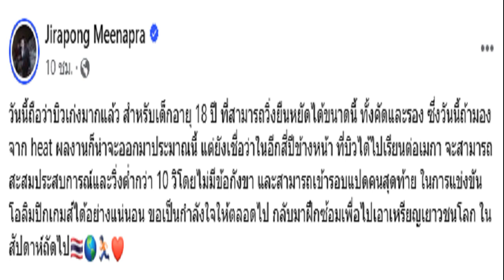เปิดไทม์ไลน์ ลำดับเหตุการณ์ คดียุบก้าวไกล ก่อนศาลรธน นัดชี้ชะตา 7 ส ค นี้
5 ส.ค. 2567
11:54 น.
เปิดไทม์ไลน์ ลำดับเหตุการณ์ คดียุบพรรค ก้าวไกล ก่อนศาลรัฐธรรมนูญ นัดชี้ชะตา 7 ส.ค.นี้

วันที่ 5 ส.ค. 2567 สืบเนื่องจากกรณี ศาลรัฐธรรมนูญ นัดลงมติและอ่านคำวินิจฉัย คดียุบพรรคก้าวไกล และตัดสิทธิทางการเมืองกรรมการบริหารพรรค (กก.บห.) ในวันที่ 7 ส.ค. นั้น เราจะมาย้อนลำดับเหตุการณ์ที่เกิดขึ้น
30 พ.ค. 2566
นายธีรยุทธ สุวรรณเกษร ทนายความของอดีตพระพุทธอิสระ เข้ายื่นคำร้องต่ออัยการสูงสุด (อสส.) ขอให้ส่งคำร้องไปยังศาลรัฐธรรมนูญ เพื่อให้มีคำวินิจฉัยสั่งการให้นายพิธา ลิ้มเจริญรัตน์ หัวหน้าพรรค และพรรคก้าวไกล เลิกกระทำการใดๆ เพื่อยกเลิกหรือแก้ไขประมวลกฎหมายอาญามาตรา 112 เข้าข่ายปฏิปักษ์ต่อการปกครองระบอบประชาธิปไตยอันมีพระมหากษัตริย์ทรงเป็นประมุข เพื่อขอให้อัยการสูงสุดร้องขอให้ศาลรัฐธรรมนูญวินิจฉัยสั่งการให้เลิกการกระทำของนายพิธาและพรรคก้าวไกล
16 มิ.ย. 2566
นายธีรยุทธ สุวรรณเกษตร อดีตทนายความของอดีตพระพุทธอิสระ ยื่นคำร้องตรงต่อศาลรัฐธรรมนูญ เพื่อพิจารณาวินิจฉัยสั่งให้ นายพิธา และพรรคก้าวไกล เลิกการกระทำที่เป็นการใช้สิทธิและเสรีภาพอันอาจจะนำไปสู่การล้มล้างการปกครองระบอบประชาธิปไตยอันมีพระมหากษัตริย์ทรงเป็นประมุข
12 ก.ค. 2566
ศาลรัฐธรรมนูญ รับคำร้องของนายธีรยุทธ สุวรรณเกษตร ดังกล่าว พร้อมให้ นายพิธา ลิ้มเจริญรัตน์ และพรรคก้าวไกล ยื่นคำชี้แจงต่อศาลรัฐธรรมนูญภายใน 15 วัน
12 ส.ค. 2566
ศาลรัฐธรรมนูญเลื่อนการพิจารณาคดีที่นายพิธา ลิ้มเจริญรัตน์ และพรรคก้าวไกล ถูกกล่าวหาล้มล้างการปกครองระบอบประชาธิปไตยอันมีพระมหากษัตริย์ทรงเป็นประมุข เนื่องจากอยู่ในช่วงที่มีคำสั่งขยายระยะเวลายื่นคำชี้แจงแก้ข้อกล่าวหาให้กับนายพิธา และพรรคก้าวไกล
26 ก.ย. 2566
นายพิธา ลิ้มเจริญรัตน์ และพรรคก้าวไกล ยื่นคำชี้แจงแก้ข้อกล่าวหา พร้อมบัญชีระบุพยานต่อศาลรัฐธรรมนูญ
25 ธ.ค. 2566
ศาลรัฐธรรมนูญ นัดไต่สวนพยานบุคคล กรณีนายพิธา ลิ้มเจริญรัตน์ และพรรคก้าวไกล ถูกร้องว่าล้มล้างการปกครองหรือไม่ จากการเสนอร่างกฎหมายยกเลิก ม.112 โดยศาลนัดฟังคำวินิจฉัย วันที่ 31 ม.ค. 2567
31 ม.ค. 2567
ศาลรัฐธรรมนูญ มีมติเอกฉันท์วินิจฉัยว่า นายพิธา ลิ้มเจริญรัตน์ หัวหน้าพรรคก้าวไกล (ในขณะนั้น) และพรรคก้าวไกล เสนอแก้ไขมาตรา 112 พร้อมทั้งรณรงค์และนำไปหาเสียงเลือกตั้ง สส. เข้าข่ายล้มล้างการปกครองระบบประชาธิปไตยอันมีพระมหาษัตริย์เป็นประมุข พร้อมสั่งให้ยุติการกระทำทุกอย่างเกี่ยวกับการแก้ไขมาตรา 112 รวมทั้งเตือนทุกฝ่ายอย่าละเมิดอำนาจศาล
1 ก.พ. 2567
นายธีรยุทธ สุวรรณเกษร ในฐานะผู้ร้องศาลรัฐธรรมนูญให้วินิจฉัยยุติการกระทำของพรรคก้าวไกล กรณีหาเสียงแก้ไขมาตรา 112 เข้ายื่นคำร้องต่อ กกต. ขอให้พิจารณายุบพรรคก้าวไกล เช่นเดียวกับนายเรืองไกร ลีกิจวัฒนะ ที่ขอให้ กกต.พิจารณาส่งเรื่องไปศาลรัฐธรรมนูญให้มีการยุบพรรคก้าวไกลในประเด็นเดียวกัน
12 มี.ค. 2567
กกต. มีมติโดยเอกฉันท์ ยื่นคำร้องต่อศาลรัฐธรรมนูญวินิจฉัยยุบพรรคก้าวไกล พร้อมตัดสิทธิคณะกรรมการบริหารพรรค โดยคำร้องดังกล่าวเป็นการดำเนินการต่อเนื่องจากศาลรัฐธรรมนูญ มีคำวินิจฉัยเป็นมติเอกฉันท์ เมื่อ 31 ม.ค.2567 ว่า การที่ นายพิธา ลิ้มเจริญรัตน์ หัวหน้าพรรค ในขณะนั้น และพรรคก้าวไกล เสนอร่าง พ.ร.บ.แก้ไขเพิ่มเติมประมวลกฎหมายอาญา (ฉบับที่…) พ.ศ. เพื่อยกเลิกประมวลกฎหมายอาญามาตรา 112 โดยใช้เป็นนโยบายหาเสียงเลือกตั้ง และยังคงดำเนินการอย่างต่อเนื่อง เป็นการใช้สิทธิและเสรีภาพเพื่อล้มล้างการปกครองในระบอบประชาธิปไตยอันมีพระมหากษัตริย์ทรงเป็นประมุขตามรัฐธรรมนูญมาตรา 49 วรรคหนึ่ง และสั่งให้หยุดการกระทำ
18 มี.ค. 2567
กกต. ได้ส่งคำร้องให้ศาลรัฐธรรมนูญ พิจารณาวินิจฉัยสั่งยุบพรรคก้าวไกล และตัดสิทธิกรรมการบริหารพรรค ผ่านระบบอิเล็กทรอนิกส์ E-filing ถึงศาลรัฐธรรมนูญแล้ว
3 เม.ย. 2567
ศาลรัฐธรรมนูญมีคำสั่งรับคำร้องของคณะกรรมการการเลือกตั้ง (กกต.) ที่ขอให้พิจารณาวินิจฉัยเพื่อมีคำสั่งยุบพรรคก้าวไกล โดยให้ผู้ถูกร้องส่งคำชี้แจงแก้ข้อกล่าวหาภายใน 15 วันนับแต่วันที่ได้รับสำเนาคำร้อง
17 เม.ย. – 15 พ.ค. 2567
ศาลรัฐธรรมนูญ มีคำสั่งอนุญาตให้ขยายระยะเวลายื่นคำชี้แจงแก้ข้อกล่าวหาต่อศาลรัฐธรรมนูญ ตามที่พรรคก้าวไกลขอรวม 3 ครั้ง ครั้งละ 15 วัน รวมขยายเวลา 45 วัน
17 ก.ค. 2567
ศาลรัฐธรรมนูญ ระบุมีพยานหลักฐานเพียงพอที่จะพิจารณาวินิจฉัยได้ จึงยุติการไต่สวน พร้อมนัดฟังคำวินิจฉัยคดียุบพรรคก้าวไกล วันที่ 7 ส.ค.นี้ เวลา 15.00 น. ที่ห้องพิจารณาคดี ชั้น 3 ศาลรัฐธรรมนูญ ศูนย์ราชการเฉลิมพระเกียรติ อาคารราชบุรีดิเรกฤทธิ์
2 ส.ค. 2567
พรรคก้าวไกล แถลงปิดคดียุบพรรค โดยย้ำถึง 9 ข้อต่อสู้ ทั้งในแง่ข้อเท็จจริงและข้อกฎหมาย ประกอบด้วย 1.ศาลรัฐธรรมนูญไม่มีอำนาจรับคำร้องไว้พิจารณาวินิจฉัย
2.การยื่นคำร้องนี้ไม่ชอบด้วยกฎหมาย
3.คำวินิจฉัยศาลรัฐธรรมนูญที่ 3/2567 ไม่มีผลผูกพันในการพิจารณาวินิจฉัยคดีนี้
4.นอกจากการเสนอนโยบายแก้ไขกฎหมายประมวลกฎหมายอาญา มาตรา 112 แล้ว การกระทำอื่นตามคำร้องมิได้เป็นการกระทำของพรรคก้าวไกล
5.การกระทำตามที่ กกต.กล่าวหา มิได้เป็นการล้มล้างการปกครองระบอบประชาธิปไตยอันมีพระมหากษัตริย์ทรงเป็นประมุข หรือเป็นการกระทำอันอาจเป็นปฏิปักษ์ต่อการปกครองระบอบประชาธิปไตยอันมีพระมหากษัตริย์ทรงเป็นประมุข
6.ศาลรัฐธรรมนูญไม่ควรยุบพรรคก้าวไกล
7.แม้ศาลรัฐธรรมนูญจะมีคำสั่งยุบพรรค ก็ไม่มีอำนาจกำหนดระยะเวลาการเพิกถอนสิทธิสมัครรับเลือกตั้งของกรรมการบริหารพรรค
8.การกำหนดระยะเวลาเพิกถอนสิทธิสมัครรับเลือกตั้งของกรรมการบริหารพรรคต้องพอสมควรแก่เหตุ
9.การเพิกถอนสิทธิสมัครรับเลือกตั้งต้องเพิกถอนเฉพาะของกรรมการบริหารพรรคที่เกี่ยวข้องกับการกระทำผิด